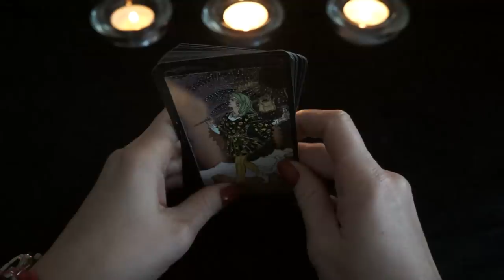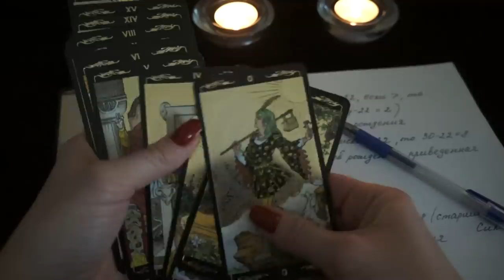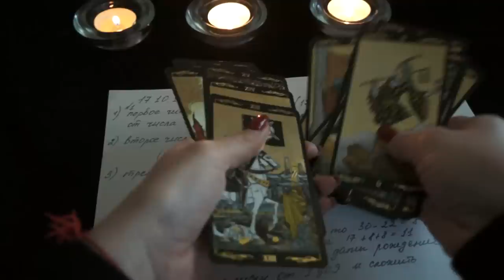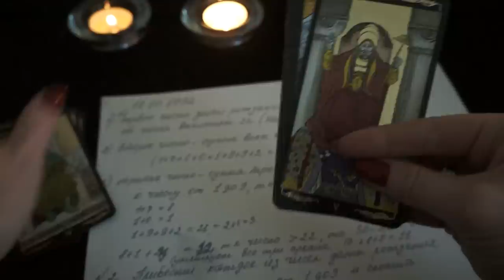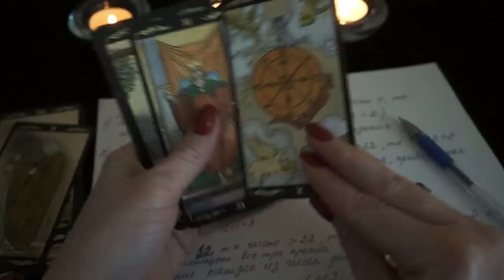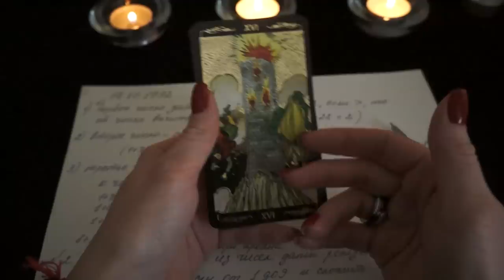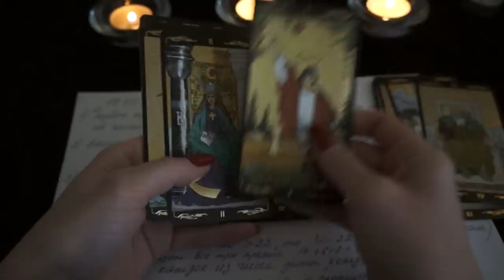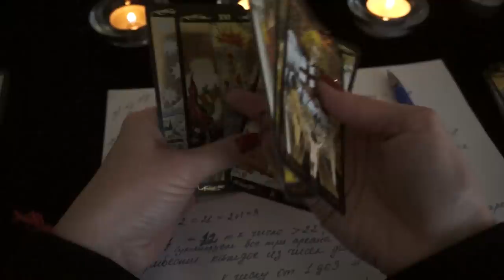"Определение магических способностей по дате рождения"